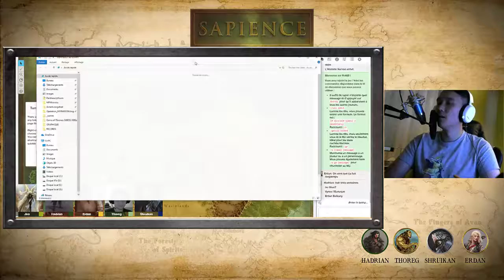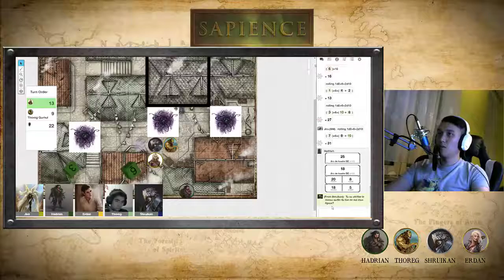Sapience#14 - Chaos à Dranleic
Session du 06 Juin 2020

Résumé :
Durant les trois ans qui ont suivi la victoire de la guerre d'Illuski, nos héros ont chacun pris le temps de gérer leurs problématiques respectives. C'est après ces trois années qu'ils se retrouvent enfin, à l'occasion de la fête annuelle de Dranleic, capitale des Midlands. Mais tout ne se passe comme prévu...